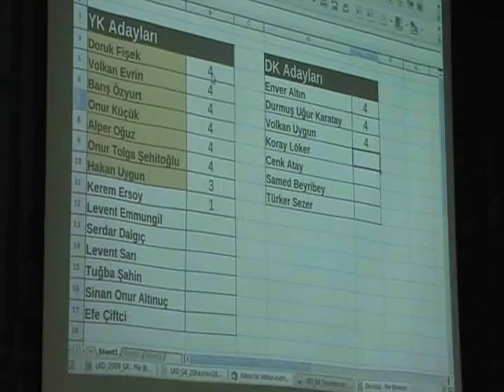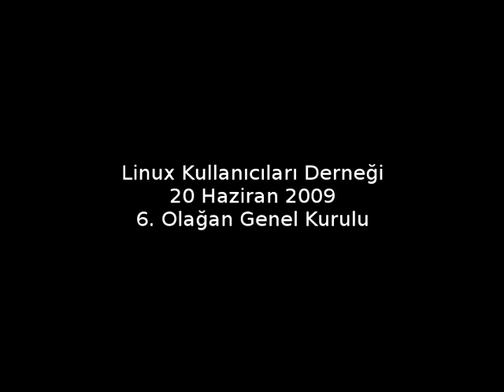Linux Kullanıcıları Derneği 6. Olağan Genel Kurulu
20 Haziran 2009'da gerçekleştirilen Linux Kullanıcıları Derneği 6. Olağan Genel Kurulu